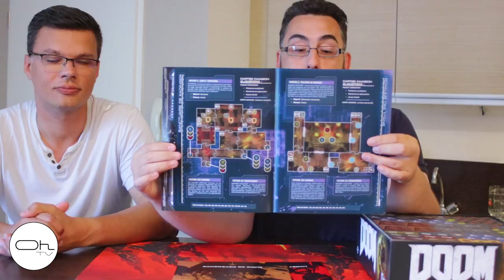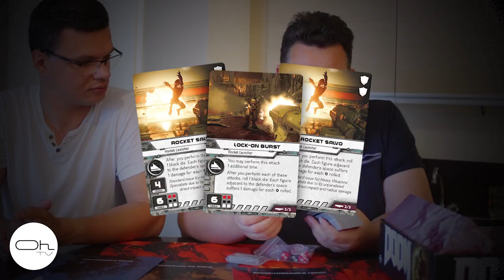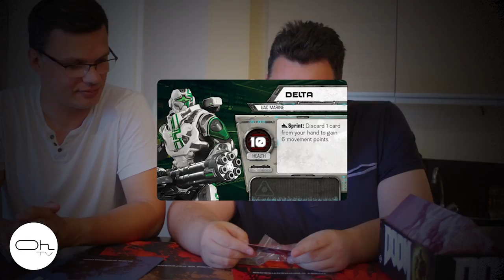Unboxing DOOM FFG [FR]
En présence d'Anthony on unbox DOOM le jeu de plateau de FFG.
Attention on découvre avec vous...